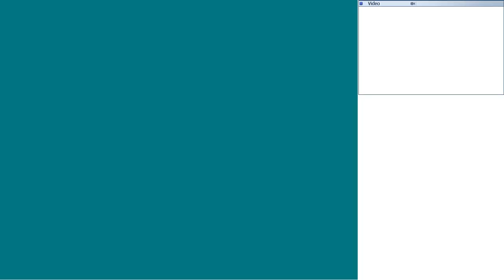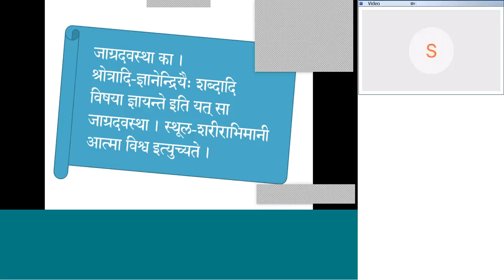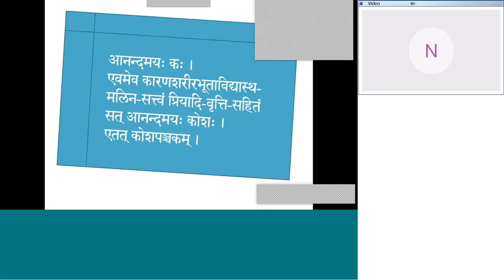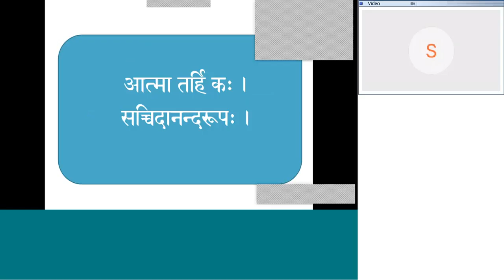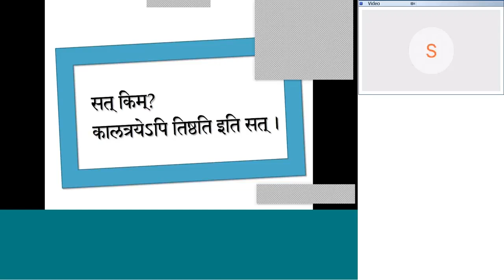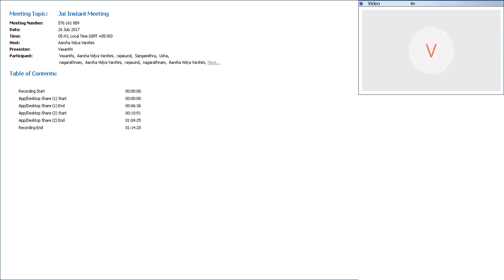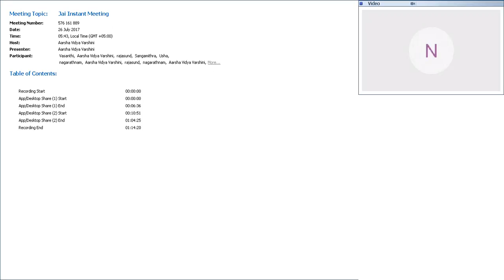38 Tattvabodha (Old)